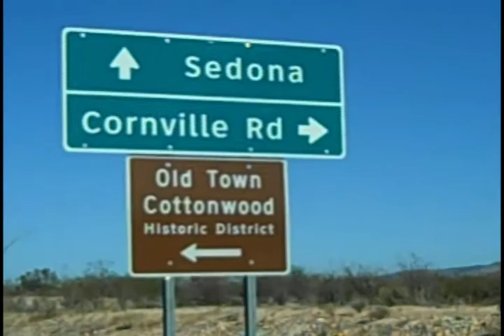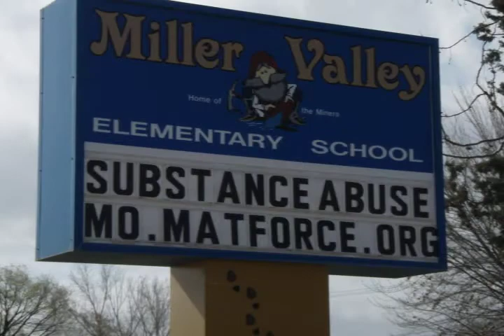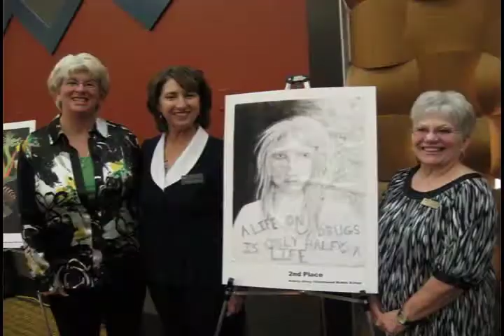MATForce-Milestones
MATForce (Methamphetamine Advisory Task Force), The Yavapai County Substance Abuse Coalition is the recipient of the 2009 Got Outcomes! Coalition of Excellence Award in the Milestones category, which recognizes newer coalitions that demonstrate progress toward meeting long-term outcomes as indicated by measurable, population-level changes in intermediate outcomes. Formed in 2005, and based in Prescott Valley, Arizona, the coalition works to eliminate substance abuse and its effects in Yavapai County. In particular, the coalition implemented a variety of comprehensive and effective strategies to address the rising meth problem in their community. While still in the process of implementing their long-range plan, MATForce has made great strides, helping to bring about key policy changes and increasing community resources for treating meth addiction. For example, MATForce played a significant role in the passing of a 2006 pseudoephedrine control ordinance enacted in most cities within their county and successfully advocated to increase the countys mandatory prison penalty for selling methamphetamine to a minimum of 5 years to deter the behavior. Recent data revealed declining dangerous drug offenses of which an estimated 95% involve methamphetamine (705 between 2004 and 2005; 424 between 2008 and 2009), and a downward trend in youth methamphetamine use. MATForce is optimistic that their continued efforts will contribute to sustaining these downward trends in the coming years.